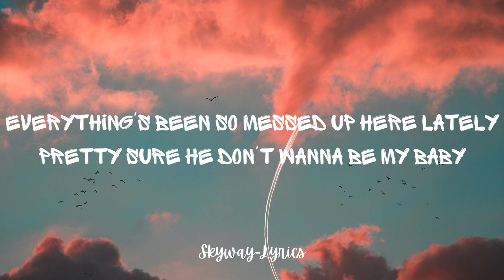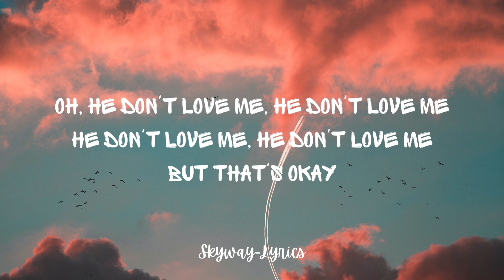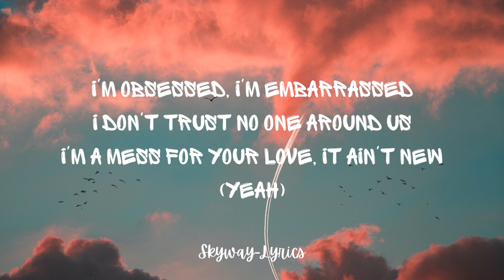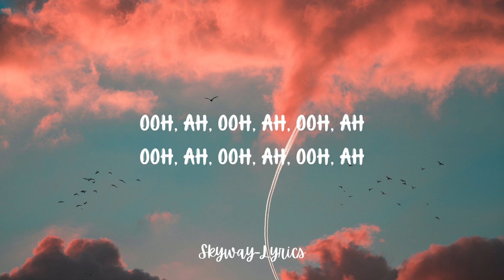I'm A Mess - Bebe Rexha | easy lyrics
Hi, Everyone ~

Lyrics:
He don't love me, he don't love me, but that's okay
Yeah, I love me, yeah, I love myself anyway, hey

That's what my therapists say